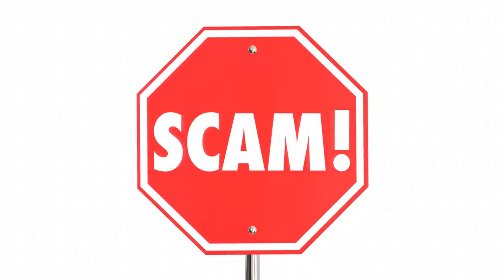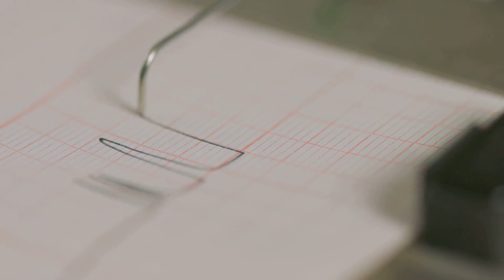Decoding Deception: The Science of Spotting Twenty Lies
📌 Title: Decoding Deception: The Science of Spotting Twenty Lies

📅 Written, Designed, Lectured, and Presented by: Masood Saeed

🕒 Timestamps:
00:00:00 – The Art and Science of Deception Detection
00:01:41 – Twenty Signs of Deception
00:03:38 – The Body Language of Deception
00:04:27 – Technology in Lie Detection

🎥 Video Description:
Lie detection, body language, psychology, truth-seeking, deception detection, human behavior, psychological insights, forensic psychology — these are the core tools you'll explore in this lecture.

In this video, Masood Saeed explains how to use behaviour analysis to detect lies. He explores facial expressions and other non-verbal cues, offering insights into communication skills. The lecture draws on science and technology to help you understand social dynamics without relying on explicit communication, like eye contact. Dive into the fascinating world of lie detection with our comprehensive guide to deciphering deceit.

This video unveils the scientific techniques and professional insights used by experts to spot lies through various indicators. Learn about the twenty most telling signs of deception, from body language cues to linguistic tells, and understand how technology is being used in the field to enhance truth-seeking efforts.

Whether you're a psychology enthusiast, a professional, or someone curious about human behaviour, this video equips you with both theory and real-world application.

Let us know your thoughts on deception detection in the comments!